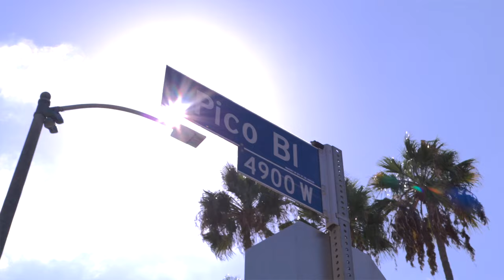DAY 2 DAY WIT LAY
Lay and the gang go about their daily festivities